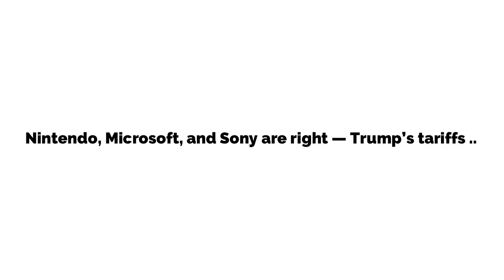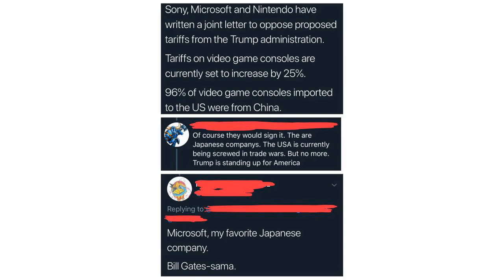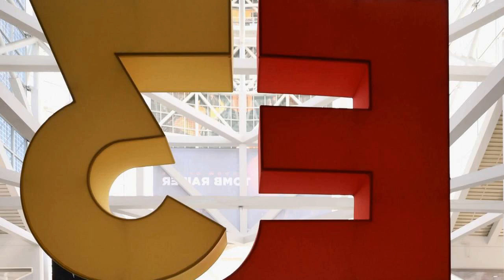Nintendo, Microsoft, and Sony are right — Trump’s tariffs are foolish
2019 - Flipboard - tech news app.